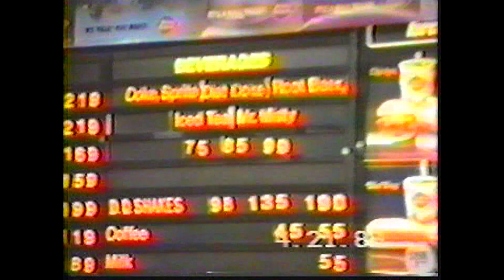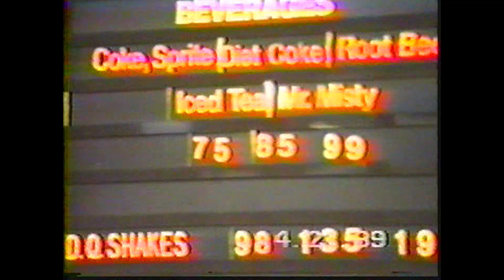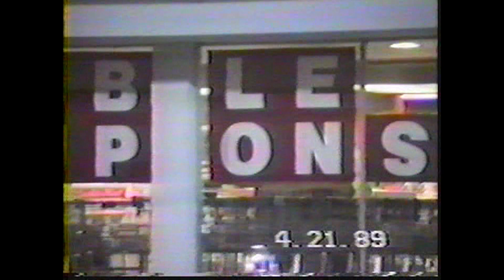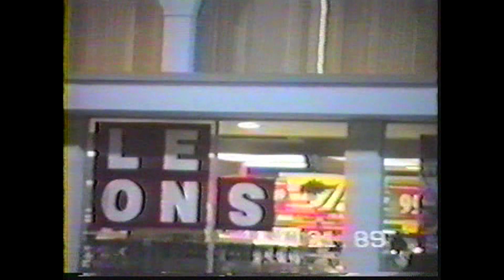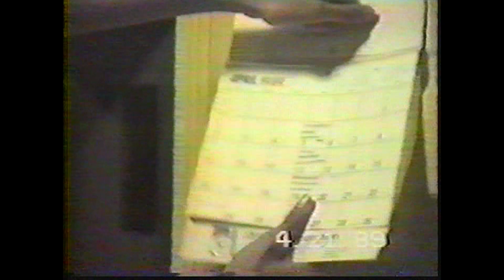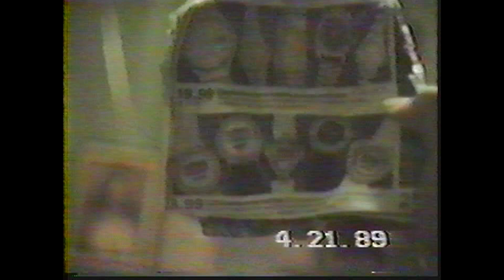Growing Up in The 80s: Home Video Newbies Ep. 1 (1989) Rewound 90's Bound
St Louis teenagers get their hands on their first video camera. 1980s Hairbands HomeMovie 1990s HardRock 80s #1989